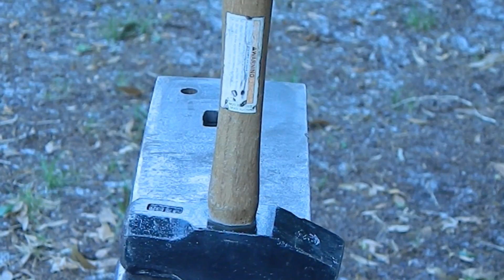Forging A Center Hole Punch And Chisel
I got my forge all fixed up, so I decided to make some basic tools that I need to make more tools :)